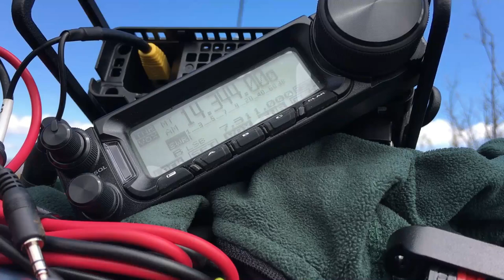Hill 1190 & New Zealand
Join me as I work harm radio stations from the top of a hill in Rancho Bernardo, CA as part of my Summits On The Air endeavor.   You can read more about this trip